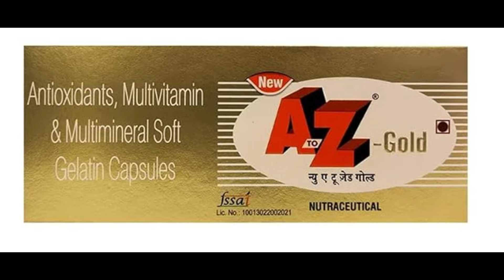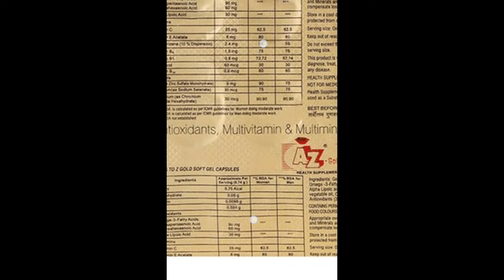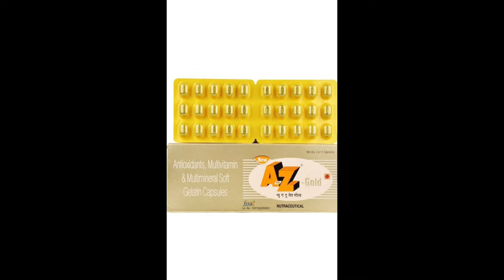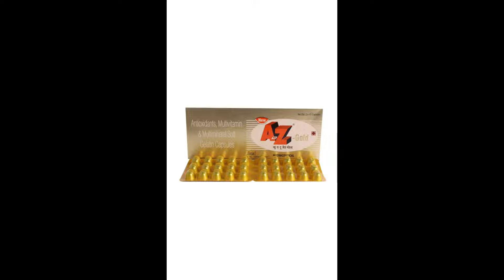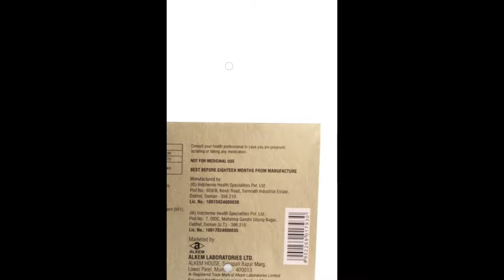New A to Z Gold Uses, Dosage | Helps fulfil daily nutrient requirements | Enhances overall health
Helps fulfil daily nutrient requirements. Promotes healthy immune function.
Protects against free radical damage. Enhances overall health.